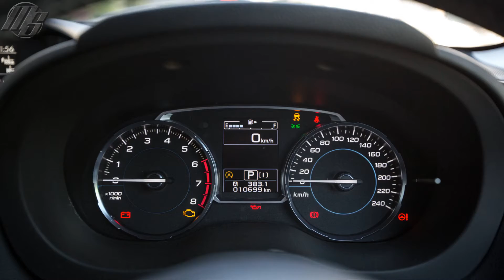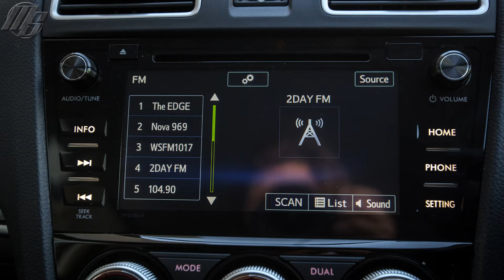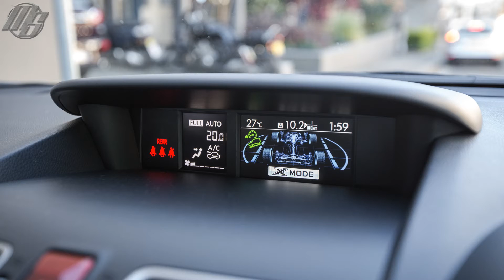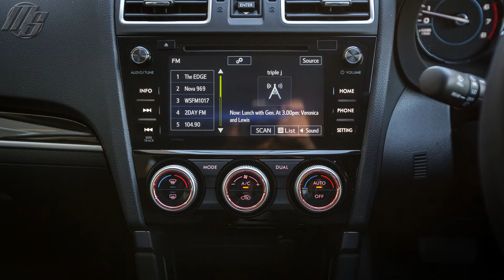2017 Subaru Forester 2.5i L review - Motorshow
The medium SUV segment was unheard of back in 1997 when the Subaru Forester launched its attack on an unsuspecting market. But with that market now more crowded than just about any segment, does the 2017 Subaru Forester still stack up against its rivals?
- Ride comfort
Spacious interior
Perky naturally-aspirated engine
Value for money proposition
CVT transmission is a cracker
Those sun visors!
Permanent AWD is a winner
- No sat-nav
And no smartphone mirroring
Sound system just average
Lack of active safety tech, even as an option